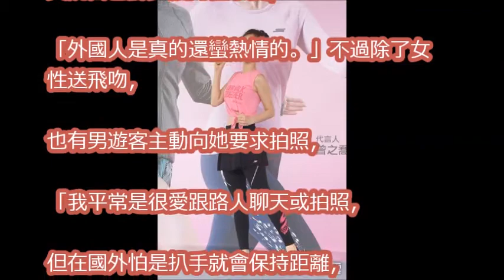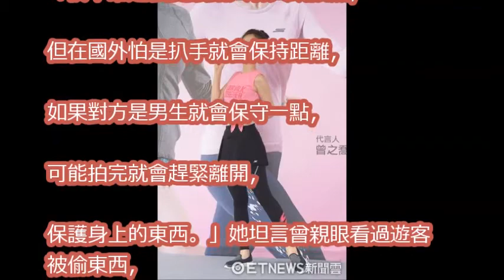曾之喬巴黎被女老外「嘟嘴獻吻」 對眼傻住：還在震驚中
獨家！曾之喬(喬喬) 看 Vivienne Westwood 大秀現場｜VOGUE客座編輯｜2018 春夏巴黎時裝週